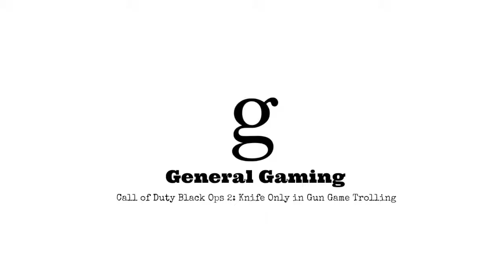Call of Duty Online Multiplayer Funny Moments! Knife Trolling...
Call of Duty Black Ops 2. Knife Trolling in Gun Game. Humiliation... Enjoy!